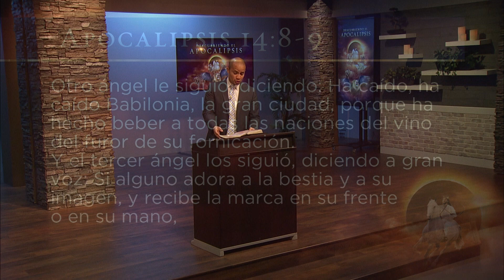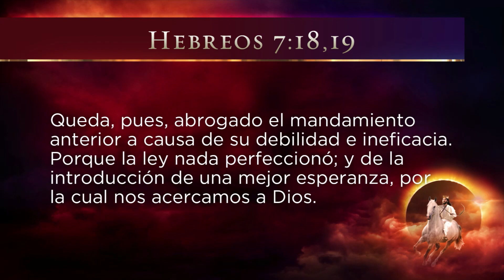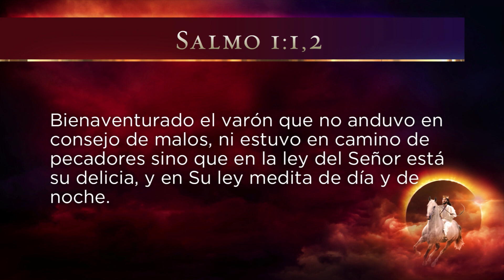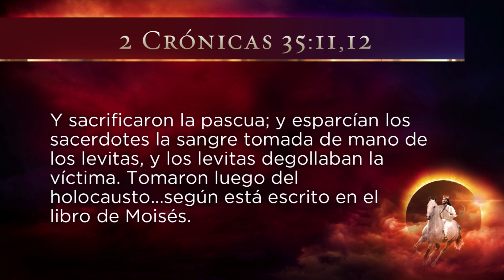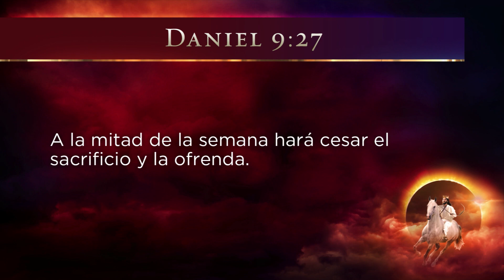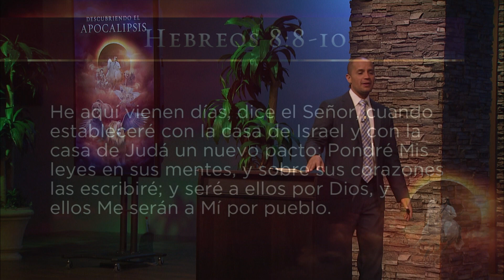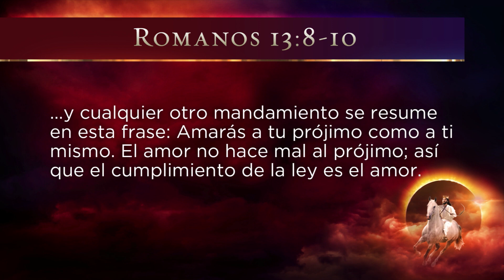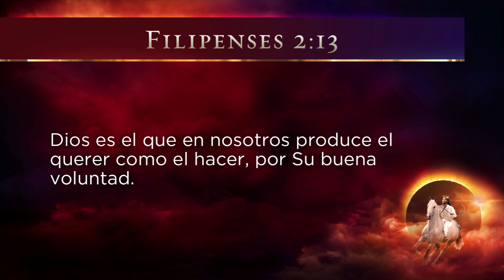8. La ciudad sin ley - Carlos Muñoz || Descubriendo el Apocalipsis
Carlos Muñoz Acosta, Orador Asociado del ministerio de Amazing Facts, presenta esta serie de 32 presentaciones enfocadas en el libro de Apocalipsis.